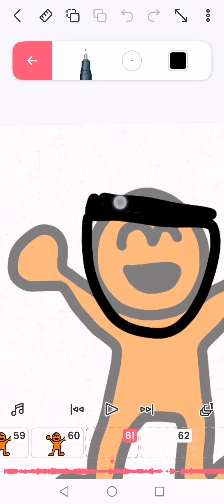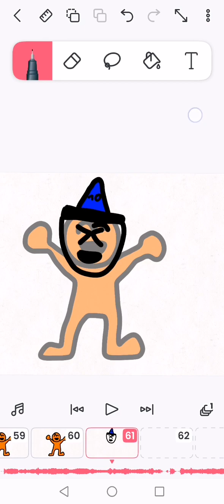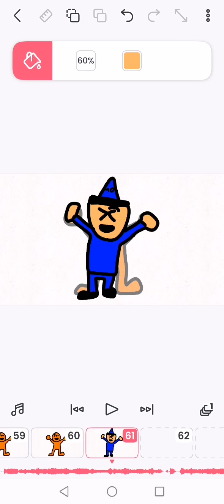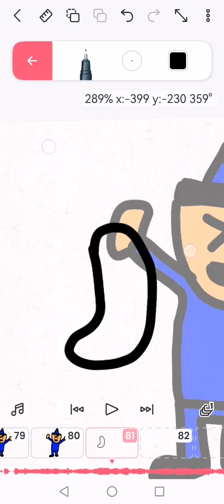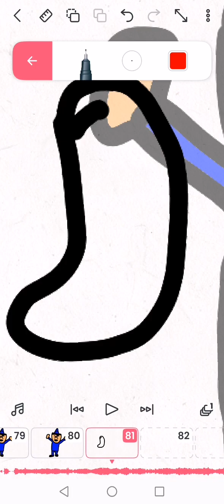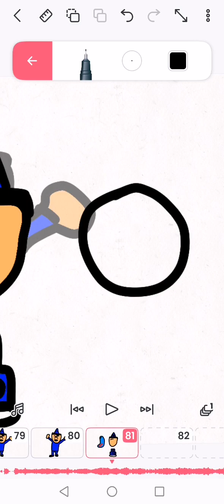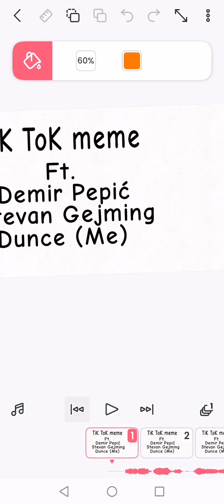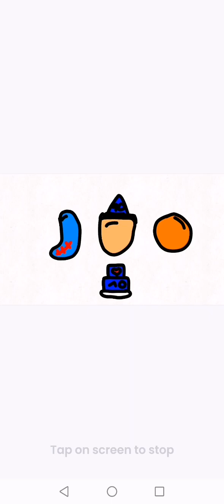Working on gift for @DemirPepic_YT!!!